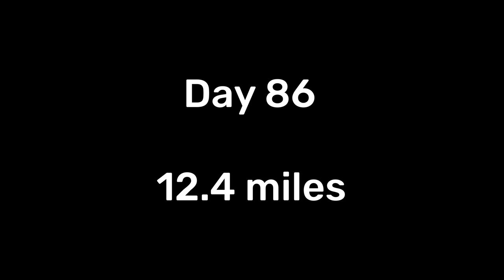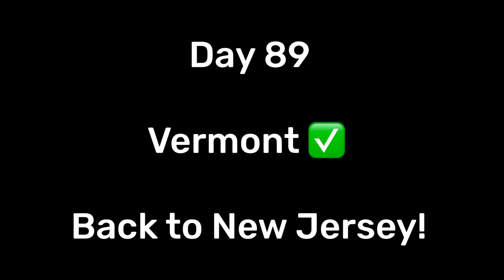AT 2022 Thru Hike Part 13 - Finishing Vermont!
After we summited Katahdin on Sunday August 21, we traveled the next day to Vermont to spend this week “filling in” a section we had skipped back in July. We skipped these 45 miles because we were meeting the grandparents who traveled up to help us in New Hampshire and we were a little “behind” schedule. We hiked this 45 mile section southbound from Norwich to Rutland, Vermont and have completed the northern section of our Thru hike journey!

Day 84 - Millinocket to Medway to Bangor to Lebanon, NH

Day 85 (6.8 miles) - Back on trail in Vermont!

Day 88 (7.6 miles) - We stop at Gifford Woods State Park around lunchtime and end up staying all afternoon and night!

Day 89 (3.1 miles) - We hike out to Rt 4 in Rutland and meet our shuttle driver Hudson who drives us to Port Jervis, New York. We’ll be back on trail at High Point State Park, New Jersey tomorrow!